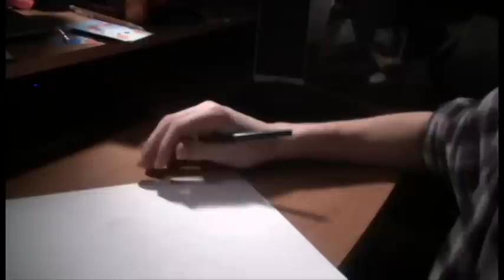DOUBLE FEATURE!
Had to re-upload.